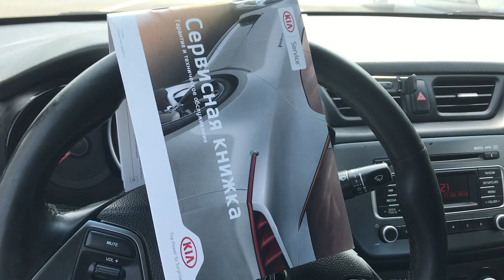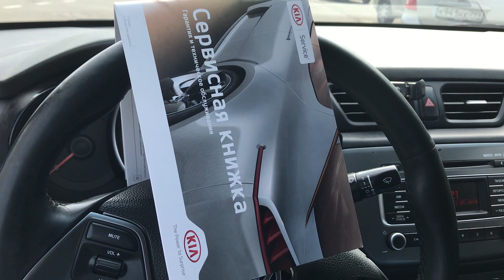Дилер KIA поменял все-таки по гарантии!!!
Полгода я с ними бодался...просил...требовал и все-таки свершилось!!!